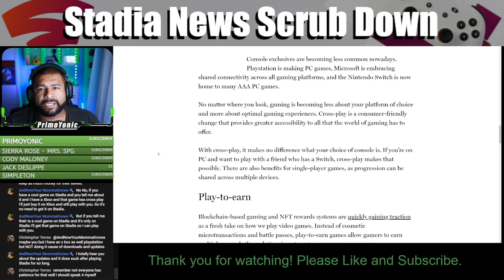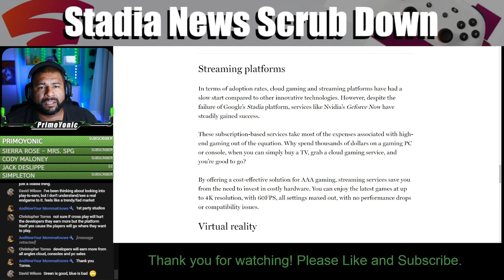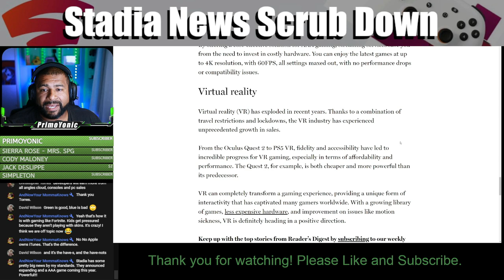CROSSPLAY, GOOD OR BAD? | SNSD Episode 11 Clip